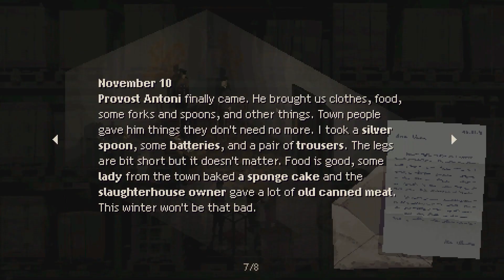Moving FORWARD | Holstin | Gameplay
Check out our gameplay of this Eerie Multi-Perspective Psychological Survival Horror Game.